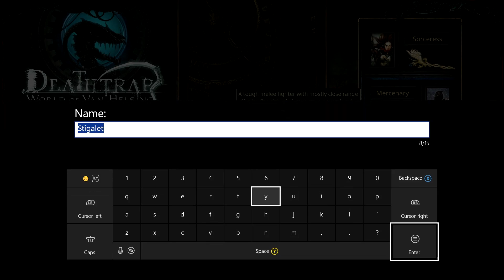Let's Play: World of Van Helsing: Deathtrap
This tower defence game mixes up the standard formula by turning it into a action RPG as well.